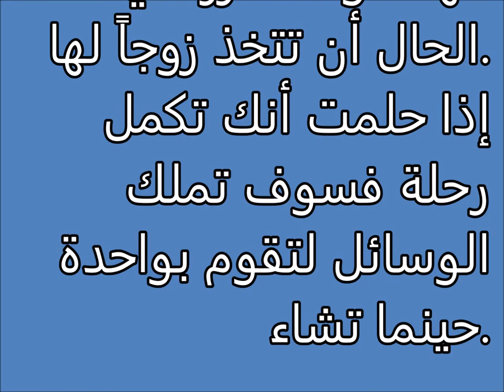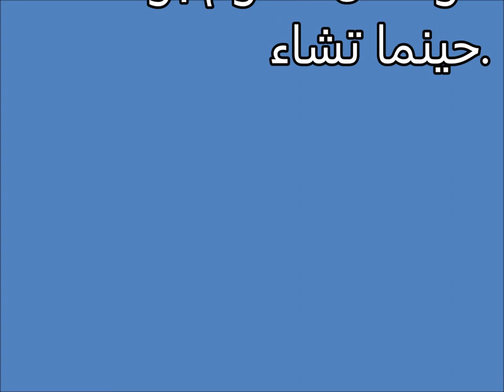تفسير الاحلام إكمال Tafsir al ahlam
تفسير,
ابن سيرين,
تفسير احلام ابن سيرين,
تفسير حلم,
تفسير الاحلام للامام الصادق,
مفسر الاحلام,